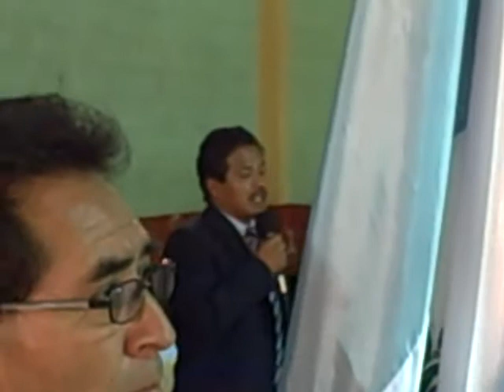Apertura reunión CODEDE en Patzún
Patzún, Apertura reunión CODEDE